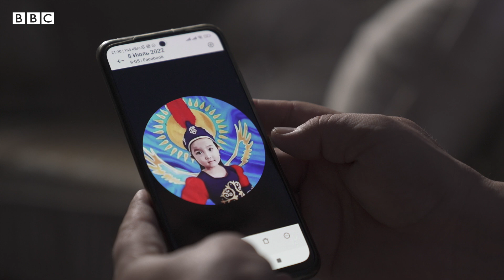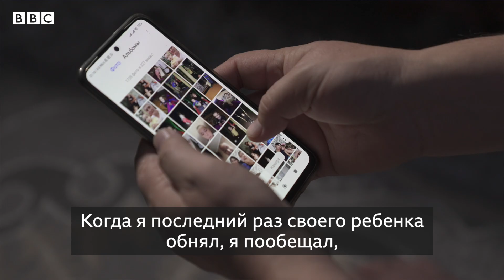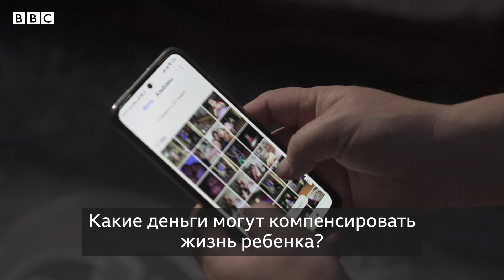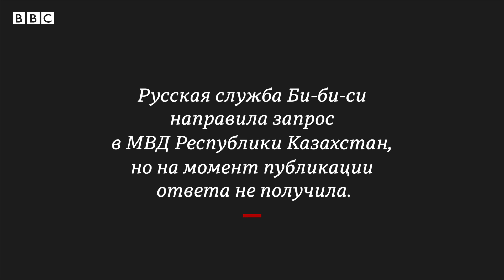Январские протесты - 2022 в Казахстане. Что произошло с жертвами?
В январе 2022 года в Казахстане начались протесты. Они начались из-за повышения цен на газ, но вскоре переросли в антиправительственные митинги по всей стране.

Эти несколько дней в историю страны вошли как «Qandy Qantar» – кровавый январь. Тогда, только по официальным данным, погибло более 200 человек. Более 4000 пострадало.

Би-би-си поговорила с Айдосом Мелдеханом, чья четырехлетняя дочь Айкоркем погибла в автомобиле, когда он был обстрелян полицейскими 7 января. И с Ермеком Абдрешевым, который потерял глаз и ослеп, оказавшись в центре Алматы 5 января 2022 года.

Автор: Юлия Умнякова
Продюсер: Наргиза Рыскулова